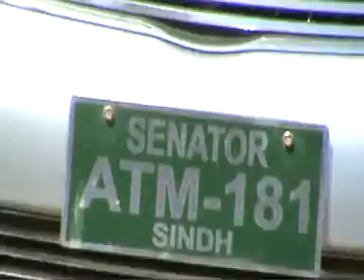Jammia Islamia Larkana Falood rleef part05